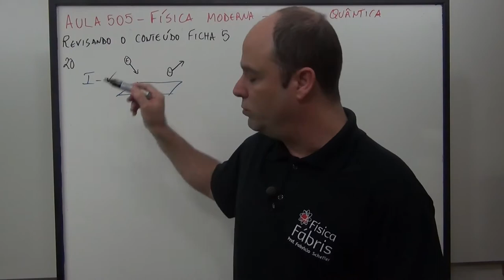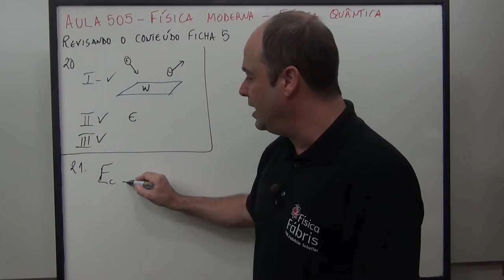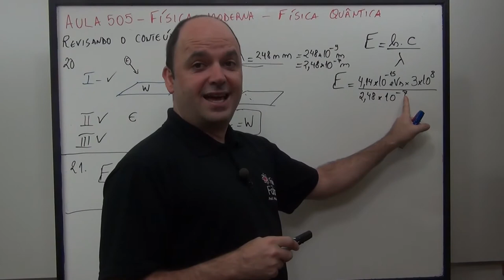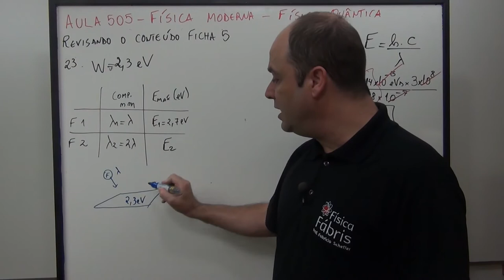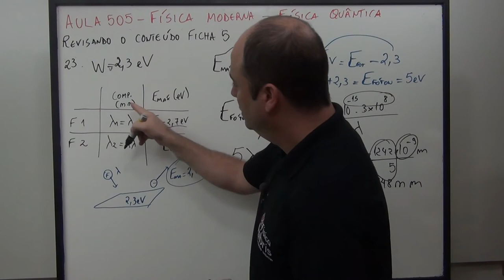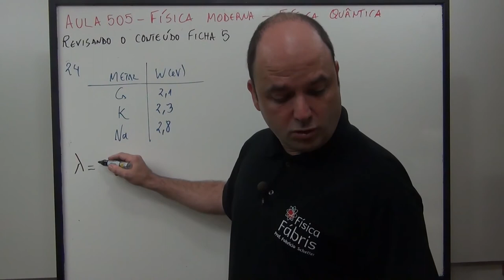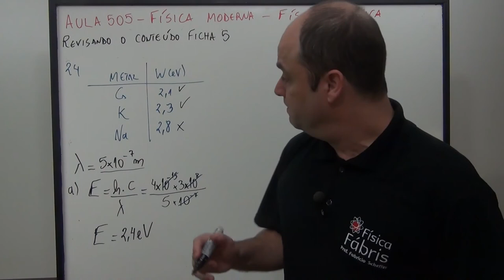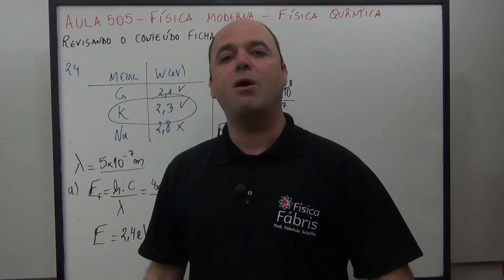Física Quântica Testes revisando o conteúdo ficha 5 Aula 505